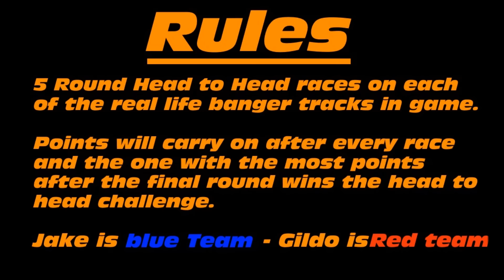Wreckfest: Jake vs Gildo Round 1 Swaffam Raceway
The first of 5 rounds Head to head battle between me and Gildo starting at Swaffam Raceway. These 5 video will be continued every 3 days so keep an eye out to see who comes out on top after the final round :) Enjoy